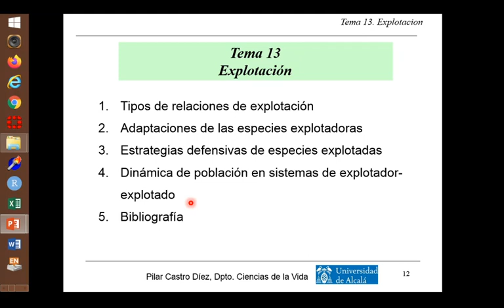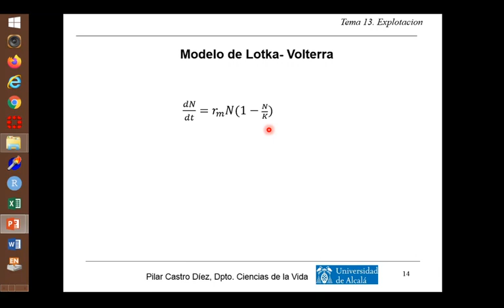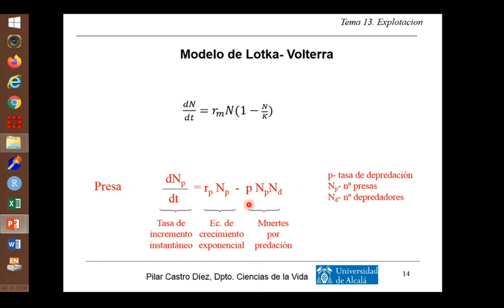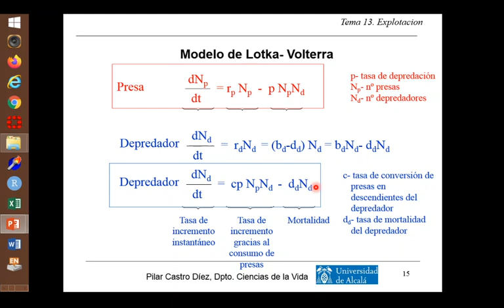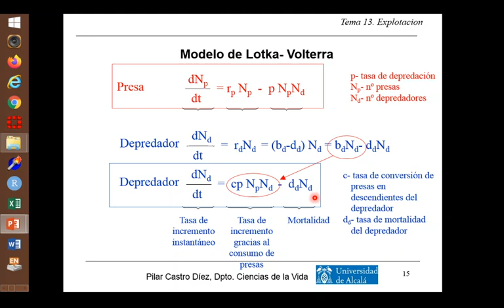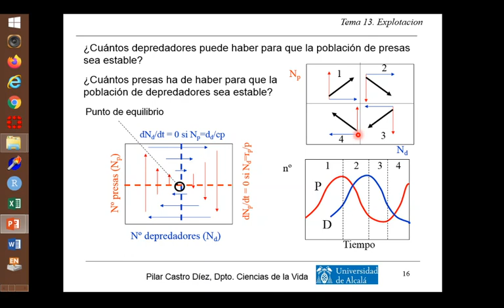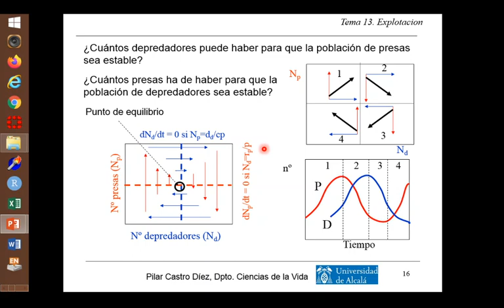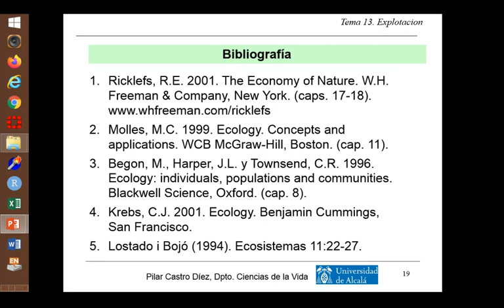Tema 13 explotación (2)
Segunda parte del vídeo que desarrolla el tema "explotación" del temario de Ecología del Grado de Ciencias Ambientales. Está dirigido a los alumnos que no pueden asistir a clase por la cuarentena del coronavirus.